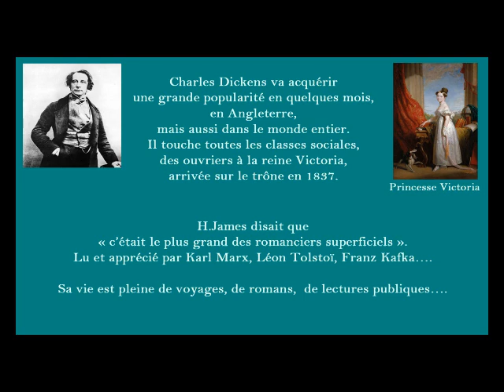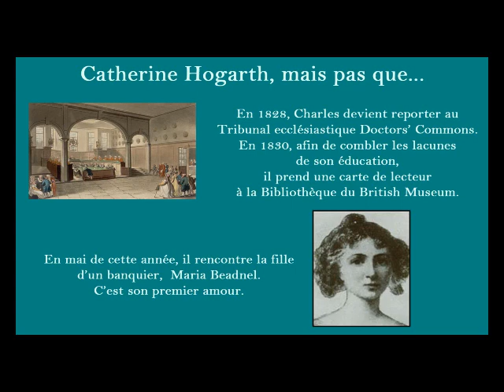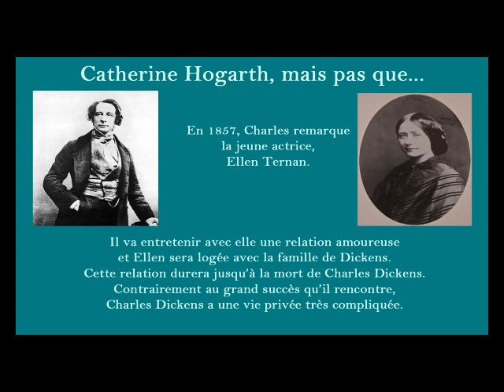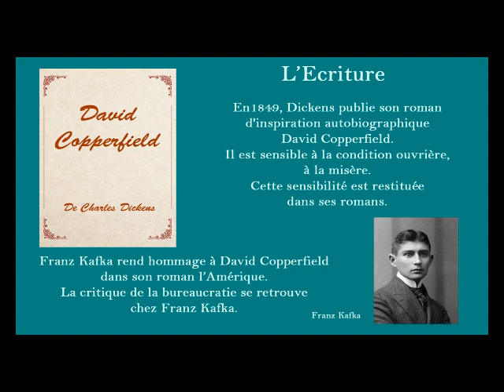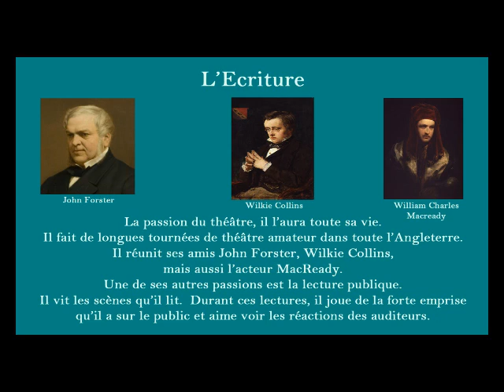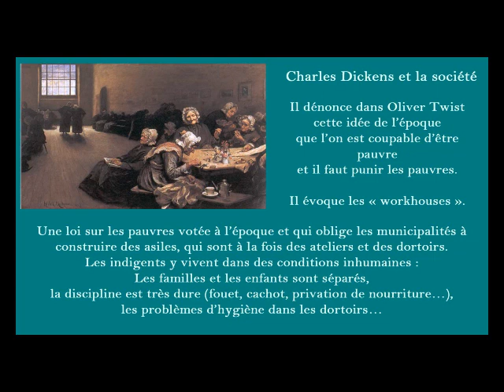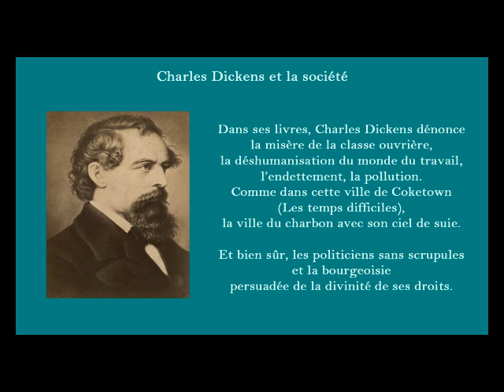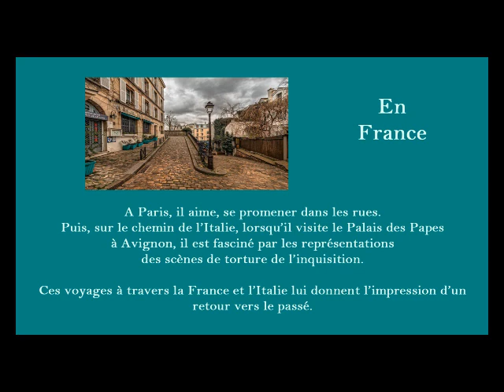Charles Dickens biographie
Charles Dickens.
ainsi que des livres au format audio.

Introduction      00:00
Son enfance     00:56
Catherine Hogarth 02:08
L'écriture            04:12
La société         08:18
Les voyages     12:22
Fin                      14:12